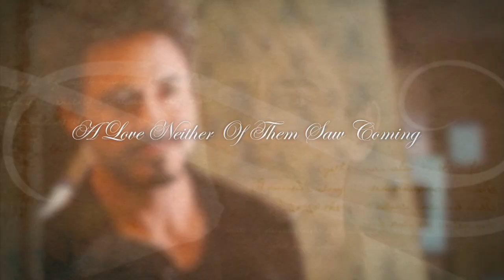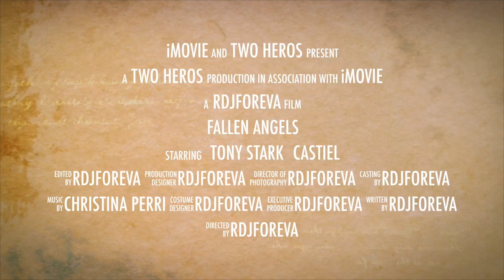Fallen Angels Book Trailer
This is the book trailer for the Tony Stark/ Castiel fan fic coming out june 18, 2014. Tony Stark has just defeated the Chitauri fleet and is now in space. But something goes wrong when he goes back through the portal. He ends up landing in an alternate universe. Where the avengers aren't real, but angels, demons and hunters are very much so